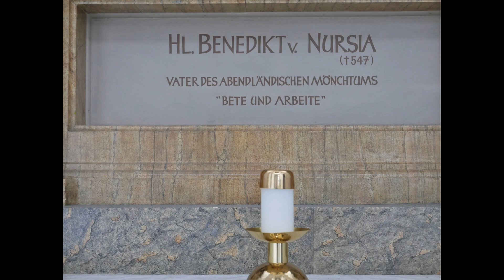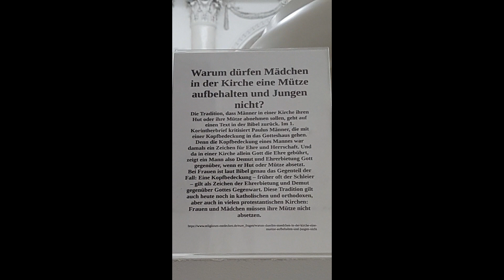St. Märgen und St. Blasien im Südschwarzwald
St. Märgen ist eine Gemeinde im baden-württembergischen Landkreis Breisgau-Hochschwarzwald in Deutschland.
Beherrschendes Bauwerk ist die im Gemeindewappen stilisiert dargestellte Kirche St. Märgen. Sie und die 1 km vom Ortskern entfernte, auf einem Bergsporn gelegene Ohmenkapelle sind Wallfahrtsziele römisch-katholischer Gläubiger.
Ein weiteres im Ortsbild auffallendes Gebäude ist die Goldene Krone. Dieses Gebäude wurde 1757/58 unter Abt Petrus Glunk als Klosterherberge erbaut. Ab 1771 wurde es von Matthias Faller bewohnt, der dort auch seine Bildhauerwerkstatt hatte. Nach der Säkularisation wurde das Gebäude als Gasthaus genutzt und 1902 im Stil der Zeit zu einem Grandhotel ausgebaut.

Der heilklimatische und Kneipp-Kurort St. Blasien liegt im Südschwarzwald südlich des Schluchsees im Albtal
Im Jahre 858 wurde erstmals ein Benediktinerkloster im heutigen St. Blasien erwähnt (Kloster St. Blasien). Die Geschichte der Stadt ist auf das Engste mit der des Klosters verknüpft. Eine Blüte erlebte das Kloster mit Fürstabt Martin Gerbert, der ihm von 1764 bis 1793 vorstand. Martin Gerbert ließ ab 1771 die eindrucksvolle Kuppelkirche nach Plänen des Architekten Pierre Michel d’Ixnard und Nicolas de Pigage und Bauleiter Franz Josef Salzmann im Stil des Klassizismus erbauen
Nach einer Brandkatastrophe 1768 errichtete der Architekt Pierre Michel d’Ixnard (1768–1781) eine neue Abteikirche im Zopfstil. Der Kuppelbau ist mit 36 Metern im Durchmesser und 62 Metern Höhe der drittgrößte seiner Art in Europa

Quelle:  Wikipädia